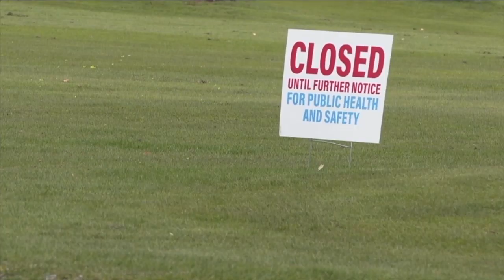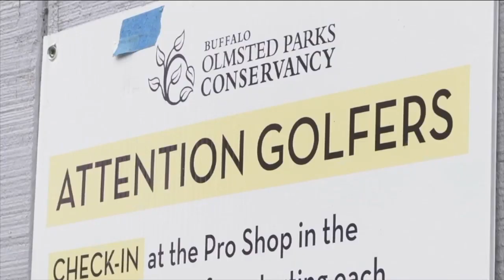Recreation returns to Queen City with planned openings of golf courses and Erie Basin Marina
Slowly but surely, a sense of normalcy is starting to return to Western New York, but with some caveats.